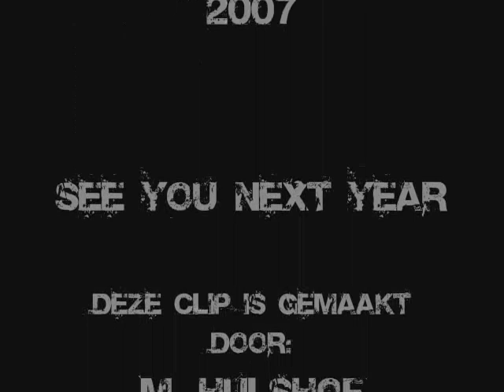Q-Base 2007 @ Weeze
Q-Base 2007, Met de gasten uit Dieren!! Het was een gezellig feesje.